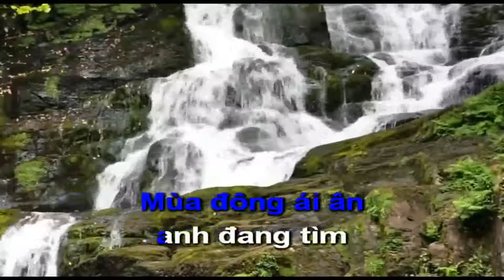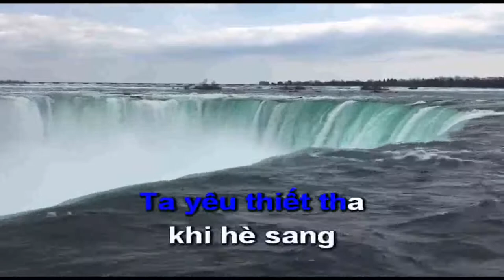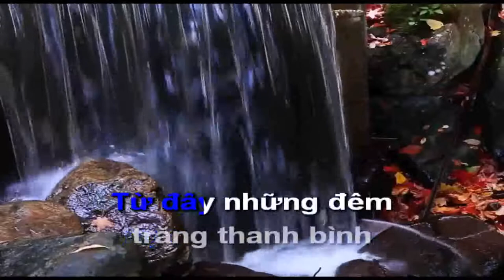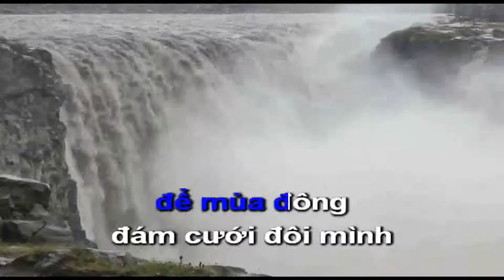karaoke; chờ đông sáng tác; ngân giang đàm vĩnh hưng nhạc trữ tình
nhạc phẩm chờ đông karaoke beat đàm vĩnh hưng  thể loại nhạc trữ tình nội dung bài hát nói về một mối tình của đôi bạn trẻ từ khi làm quen rồi yêu nhau thiết tha và đi đến kết hôn thời gian trong một năm